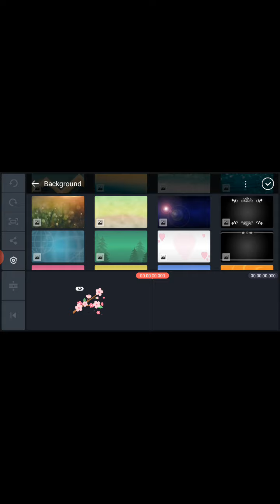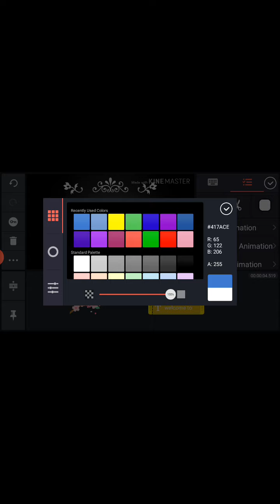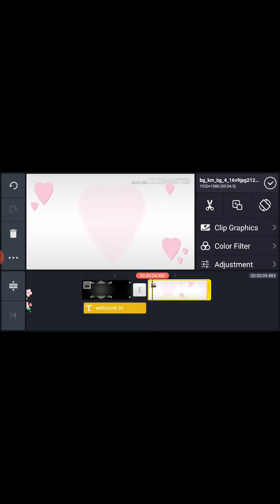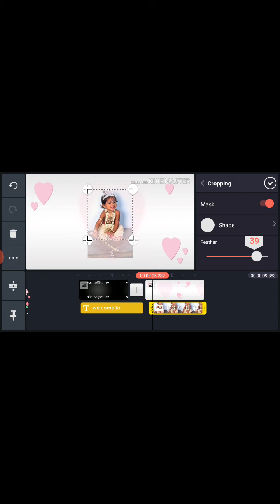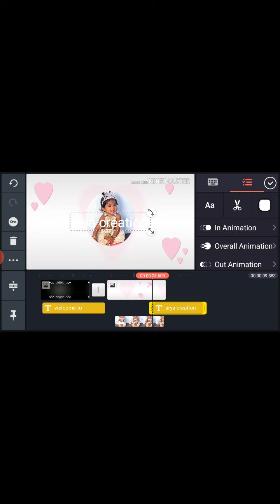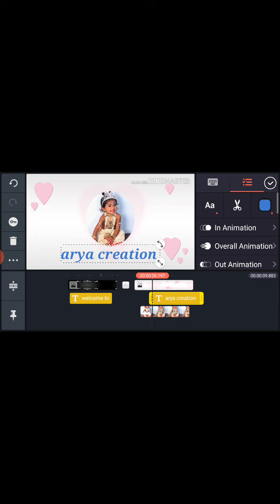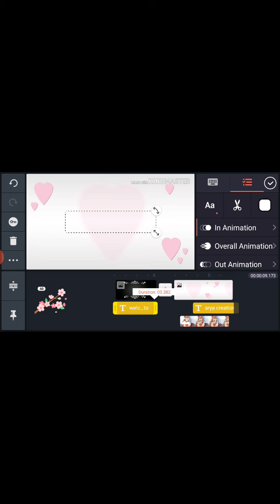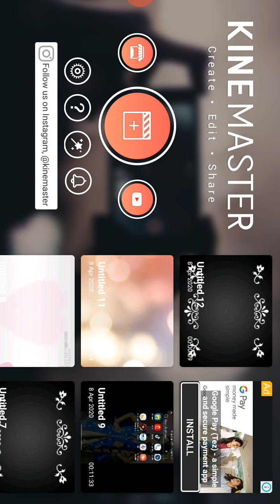How to create YouTube intro in kinemaster// in telugu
How to create YouTube intro in telugu

our channel
Arya creation